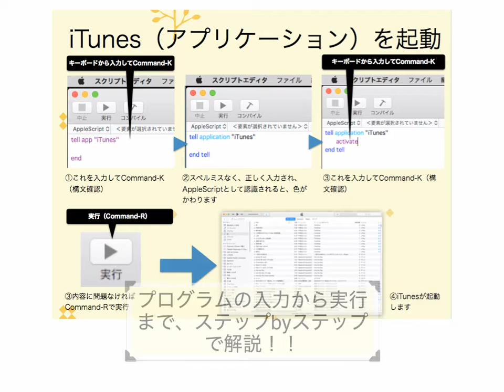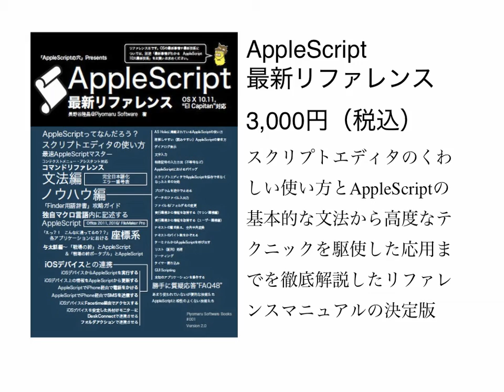AppleScriptえほん「iTunesコントロール」ご紹介ムービー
プログラミングについて理解していない人でも、本のとおりに操作すると動かせるようになる、AppleScriptえほんシリーズのご紹介ムービーです。